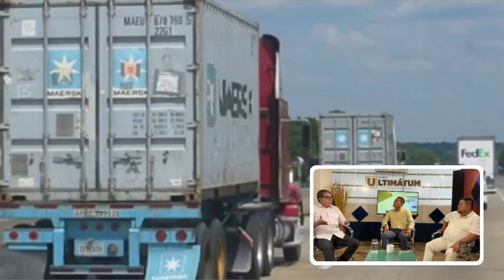Entrevista: Saúl Martínez de la Torre, Lider Transportista de la CTM.